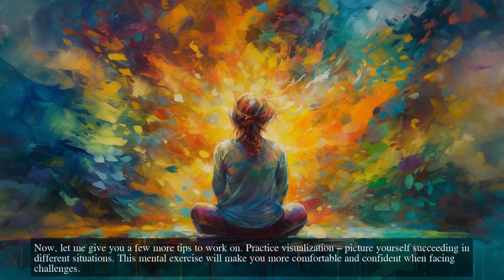15 Quick Tips for Unshakable Confidence: Empower Your Life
Discover the keys to unlocking your inner confidence with this heartwarming and inspiring video. Our narrator shares essential tips and lifestyle changes in a friendly, conversational manner, like a supportive friend offering valuable advice. From practicing positive self-talk to embracing a growth mindset, these transformative tips are designed to help you boost your self-confidence and lead a more empowered, fulfilling life. Watch and embark on a journey towards self-discovery and unshakable confidence.